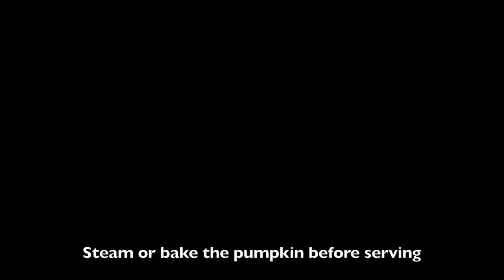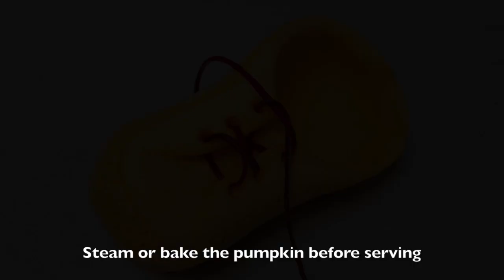How To Make A Baby Shoe Pumpkin Pot For Curry - Int Lesson 9 By Mutita Fruit Art Of Carving Video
My unique tutorial video step by step. Quick simple and easy to learn. New video Saturday night. Thnks so much for your support. All the best :)

There are 3 levels of carvings:

Beginners Level - you will learn how to apply quick and simple designs to the different fruits and vegetables.

Intermediate Level - you will progress onto more detailed carving designs for larger centrepiece displays

Advanced Level - How to carve Roses and more flowers.  After you master all these flowers - you can apply to larger Fruit & Vegetable such as Watermelon and Pumpkin.

If you would like to support her work to continue making more videos, you can do so by clicking this link: